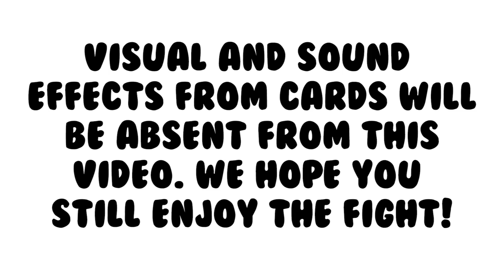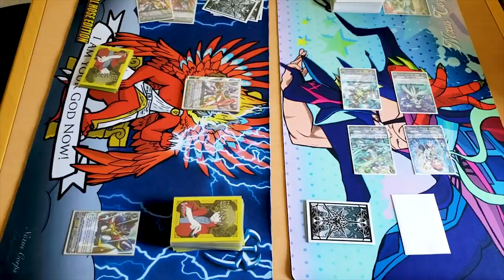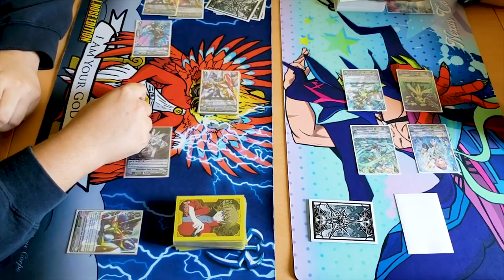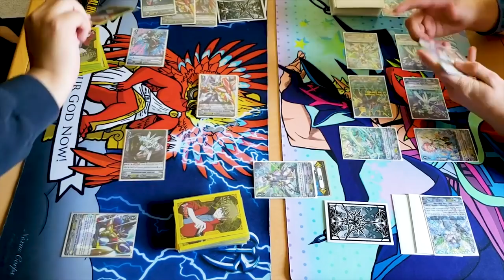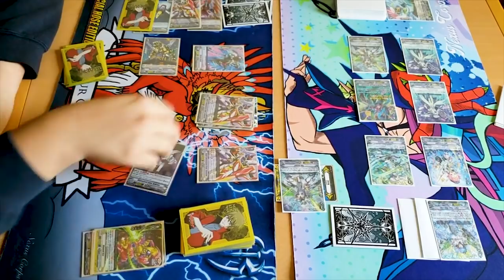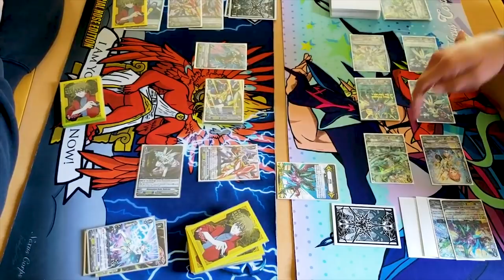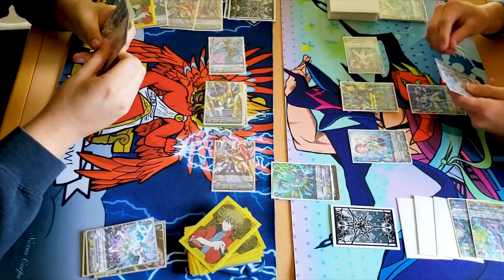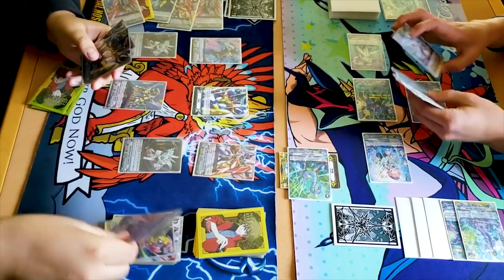Dimension Police Vs. Aqua Force | Standard | Cardfight!! Vanguard (V Series)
Jose using Dimension Police Vs. Miles using Aqua Force. Enjoy the fight!